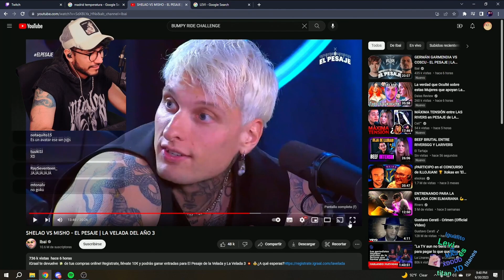Zein REACCIONA al PESAJE DE SHELAO VS MISHO - LA VELADA DEL AÑO 3